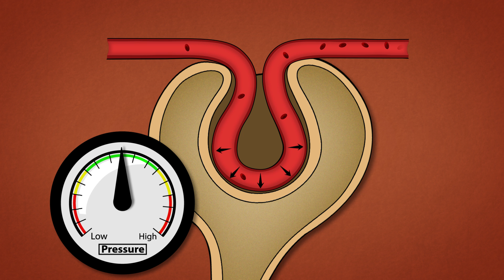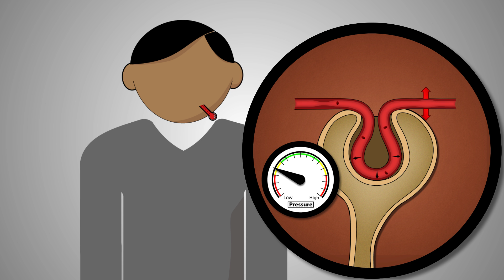Keeping Kidneys Safe - Know How Medicines Affect the Kidneys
If you have diabetes or kidney disease, it’s important to be careful about the medicines you take. This video describes how the kidneys work and how certain medicines affect the kidneys.

Read the following resource to learn more about keeping your kidneys safe

This video was developed by the National Institute of Diabetes and Digestive and Kidney Diseases (NIDDK).

Transcript:

If you have diabetes or kidney disease, it’s important to be careful about the medicines you take.
Some medicines may harm your kidneys, especially if you take them when you are sick with the flu or diarrhea. To understand why, it helps to know how the kidneys work.

You have two kidneys. Your kidneys act as filters.

They remove waste and extra water from your body to make urine. The kidney is not one big filter; each kidney is made up of about 1 million tiny filters.

Blood flows into each filter through a small blood vessel and out through a small blood vessel. These blood vessels can expand and narrow to change the amount of pressure inside the filter.

The amount of pressure in the filter changes how much blood is filtered. It is important that the pressure be kept in a healthy range.

If the blood vessel carrying blood INTO the filter narrows, blood cannot flow into the filter as quickly.  This lowers the pressure inside the filter. Too little pressure means that your kidneys won’t filter enough blood.

However, if the blood vessel carrying blood OUT of the filter narrows, blood cannot flow out as quickly. This raises the pressure inside the filter.

Many people with high blood pressure, diabetes, or kidney disease take special kinds of blood pressure medicines, such as lisinopril and losartan and other medicines that end in “pril” or “sartan.”

In addition to lowering blood pressure in your whole body, these medicines affect pressure in your kidneys and in their filters, by opening the blood vessels carrying blood out of the filters.

If you have certain kinds of kidney disease, lowering pressure in the filters can protect your kidneys.

But, if you get sick from something like the flu or diarrhea, the blood pressure in your body may already be low, which makes the pressure in your kidneys low.

If you keep taking your blood pressure medicine, the pressure in your filters can get so low that your kidneys won’t filter normally.

Certain pain medicines can also harm your kidneys, especially if you are taking blood pressure medicines.

These medicines—called NSAIDs—have many names, including ibuprofen, naproxen, and others

If you get sick, NSAIDs may cause the blood vessels carrying blood into the filters of your kidney to narrow, lowering the pressure in the filters.

This causes the kidney to filter less blood.

If you get sick and are taking blood pressure medicines, taking NSAIDs may cause the pressure in your kidneys to drop so much that filtering nearly stops.

If you are taking blood pressure medicines or NSAIDS, especially if you have diabetes or kidney disease you should talk to your doctor, nurse, or pharmacist about how to prevent possible complications.